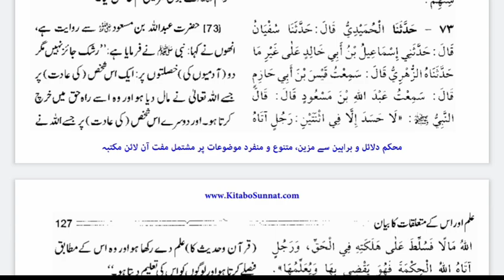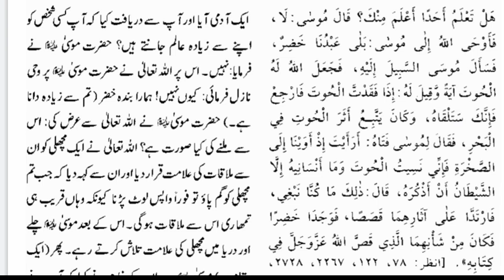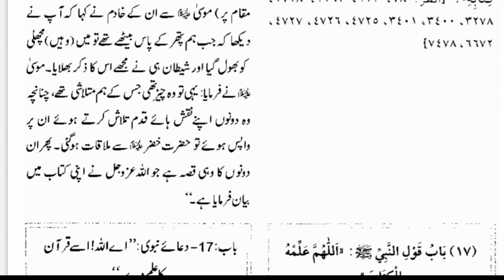Sahih Bukhari|Jild#1|Hadis#66TO75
# Sahih Bukhari